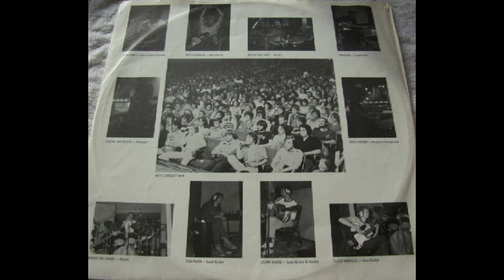BAXTOP - JO BANGLES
The Rock & Roll PSYCHO CIRCUS

TOP 10 PIONEERS OF SOUTH AFRICAN ROCK
#7 - BAXTOP

Surfacing in Johannesburg during 1978, BAXTOP are the true pioneers of South Africa blues-rock.